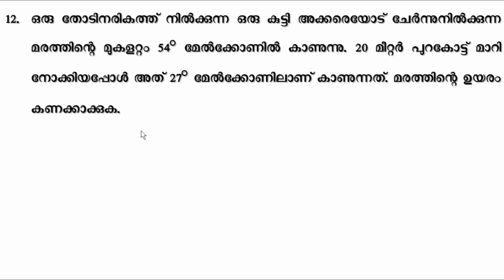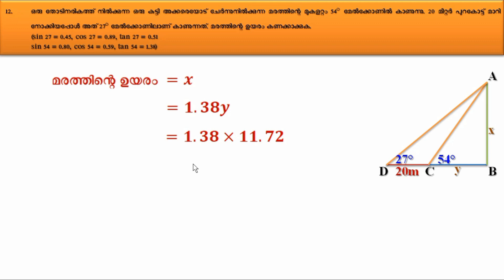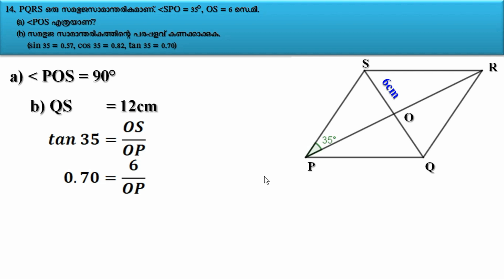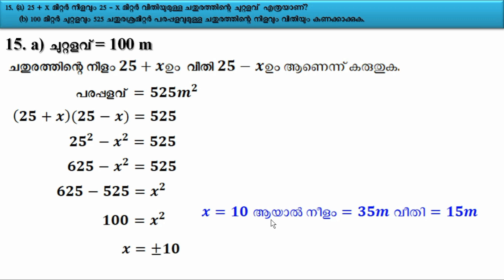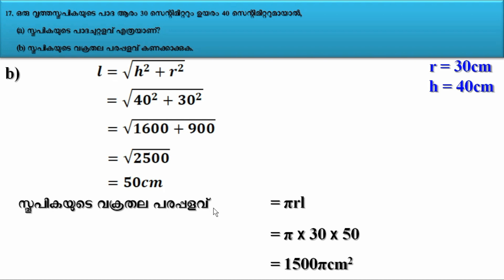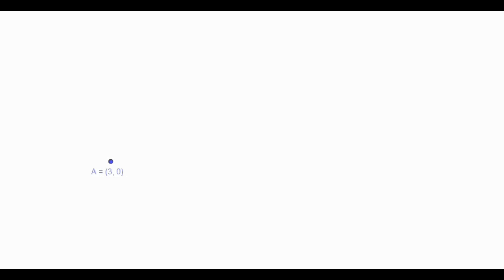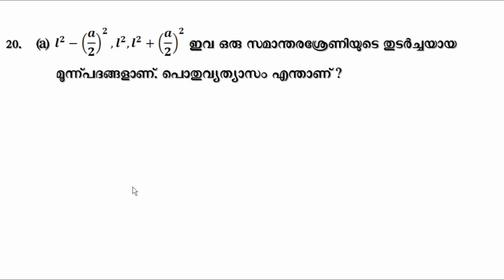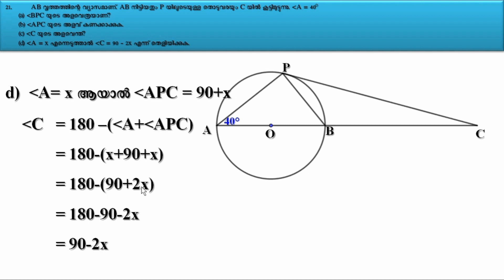Second Terminal Examination 2019- Standard X Mathematics -Answers(Malayalam) Part 2│SSLC Maths Class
Maths Companion
In this video you can see questions and answers of second terminal examination Mathematics exam 2019 of Kerala syllabus.
Second terminal examination 2019 -Answer key
Malayalam medium
രണ്ടാം പാദവാർഷിക മൂല്യനിർണയം - 2019-20
പത്താം തരം  ഗണിതം - ഉത്തരങ്ങൾ ഭാഗം 2
Watch the video in English here.